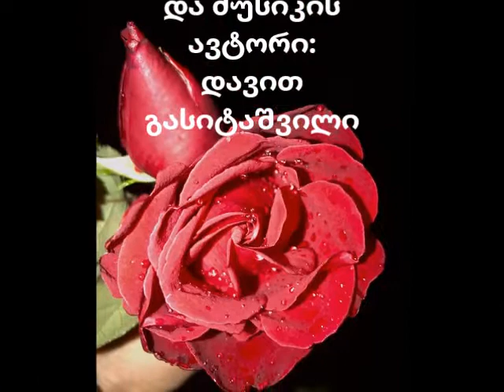"გავახალისოთ ქალები"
Описание